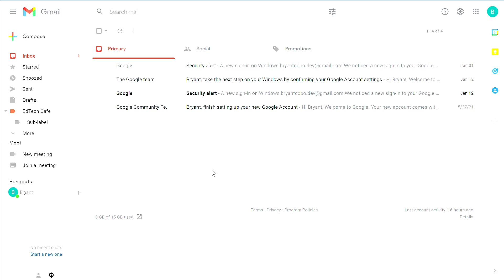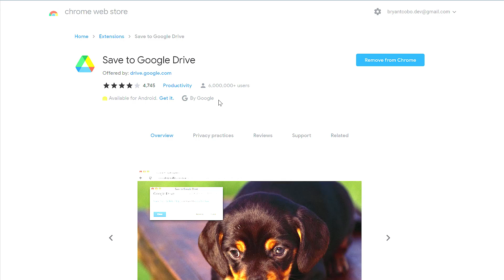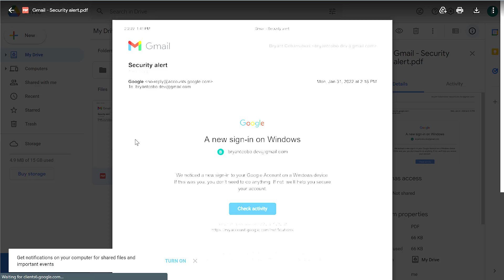Save PDF in Gmail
Two ways to save a Gmail message as a PDF.  The first show how to save to a PDF on your computer.  The second method saves a PDF directly to your Google Drive.  Useful when you need to save and convert a single email to PDF.

🎞️ I use Camtasia to record my videos.  Try Camtasia for free

© Bryant Cobarrubias (@bryantcobo)